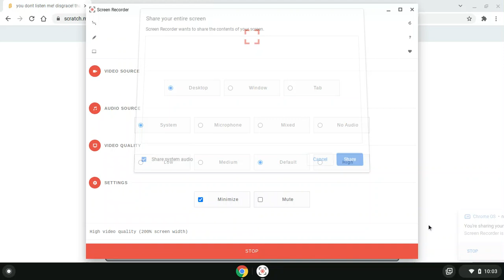you dont listen me! disgrace! thats it you are grounded grounded for 1000 years! i will scare you!